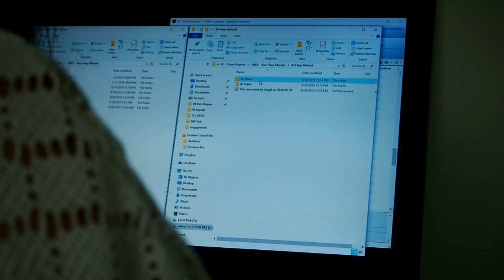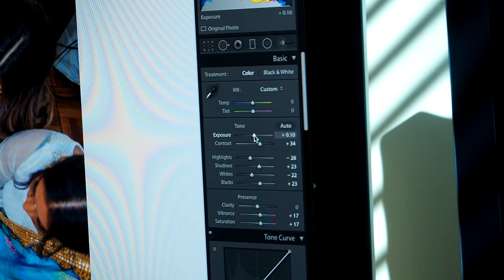Crafting a story: The Life of a Photo Editor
Directed by Dominic Kwok

Edited by Dominic Kwok

Graphics by Dominic

Inspired.

Cinematic Inspiration.